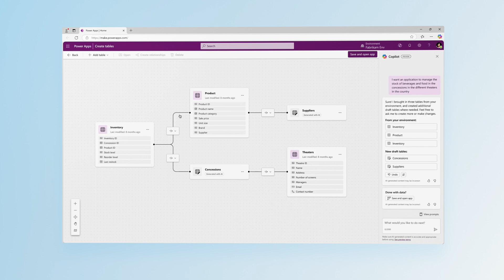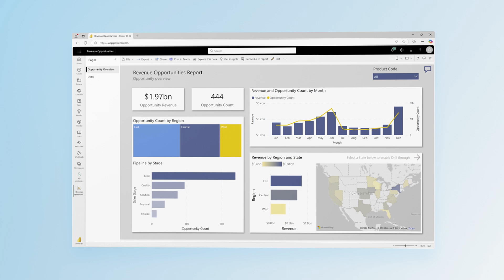Amtrak improve efficiency and safety with Microsoft Power Platform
Check out our latest Microsoft Customer Story, as Amtrak’s Citizen Development Business Architect, Michael McCullough, explains how the use of Power Platform is impacting the company's efficiency and safety in rail services.

Thanks to the implementation of Power Apps and Power BI, Michael and the Amtrak team are seeing not only significant time savings and financial benefits, but also a real cultural transformation across the company.